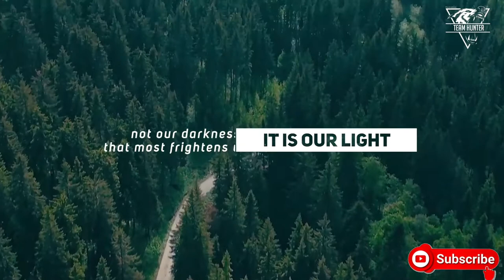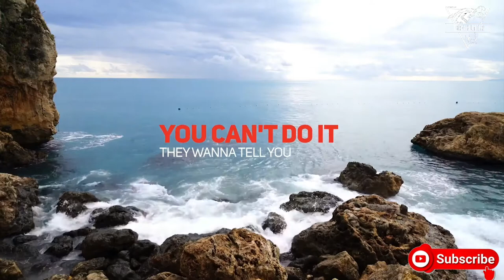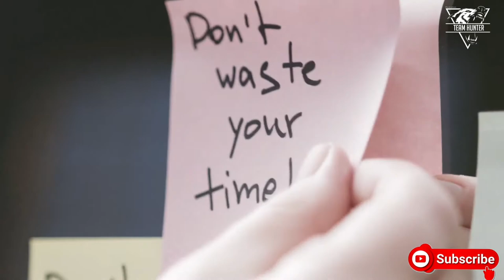DON'T WASTE TIME - Powerful Motivational Video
Motivational Video

Spoken by
Sylvester Stallone
Will Smith
Rick Gonzalez
Denzel Washington
Steve Jobs

Song
Invincible by Aakash Gandhi